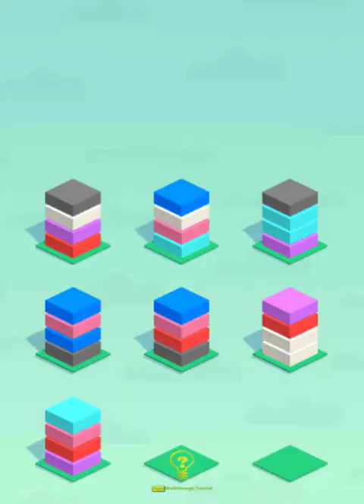House Sort Puzzle Level 3011 - 3020 Walkthrough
House Sort Puzzle Level 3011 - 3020 played by Skill Game Walkthrough